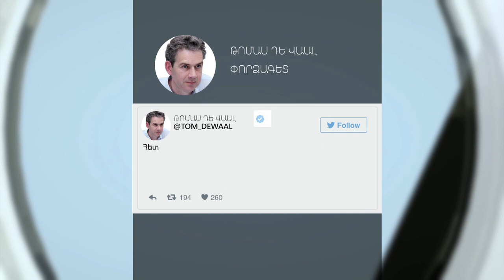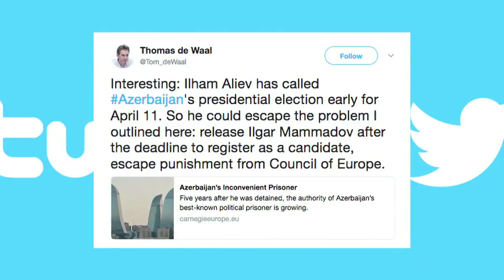Պոստ Ֆակտում. ԵԱՀԿ ռիսկի խումբ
Շաբաթվա մառազմը` Ալիևը հայտարարում է Երևանը գրավելու մասին: Ինչո՞ւ է Ալիևը կրկին հիշատակում Երևանը և ի՞նչ կապ ունեն երազներ: